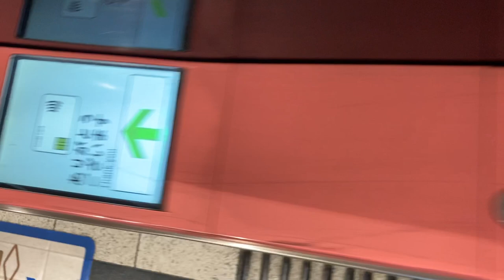西鉄(西日本鉄道) クレジットカードタッチ決済で改札機を通る様子